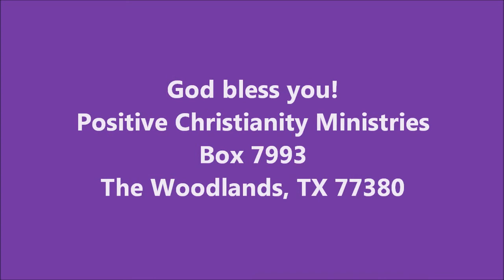Find Happiness In Making Others Happy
Mon/Tues August 1,2 2011 Christopher Ian Chenoweth